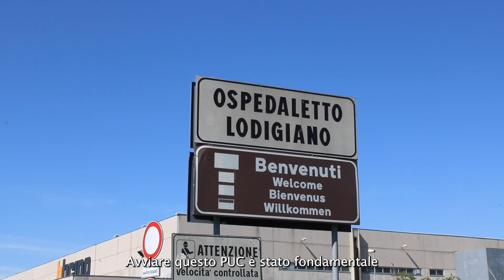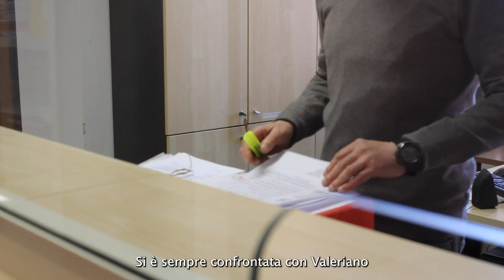STORIE IN COMUNE- L'esperienza di Ospedaletto Lodigiano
Ogni storia ha un inizio…
Episodio 1:
Valeriano racconta l’esperienza che ha vissuto partecipando ai Progetti Utili alla Collettività (PUC) realizzati nel suo Comune di residenza.
Questa opportunità di volontariato si è rivelata fondamentale per rispondere alle esigenze della comunità, che lo ha accolto e riconosciuto come punto di riferimento.

Buona visione!
Si ringraziano protagonisti/e e il Comune di Ospedaletto Lodigiano